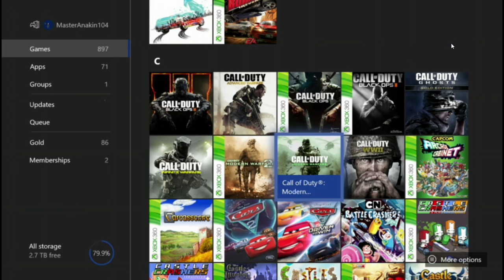Call of duty Modern Warfare remastered Prolouge